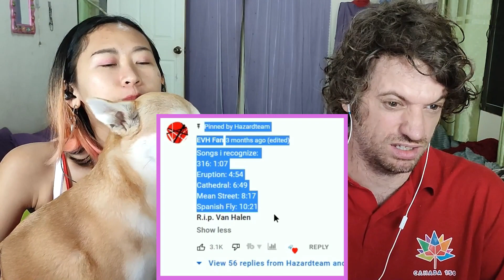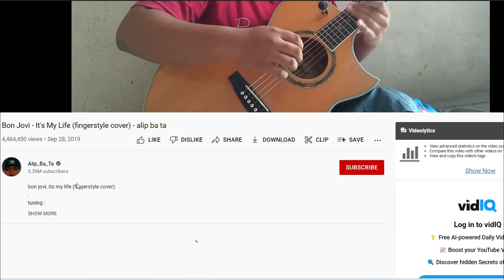NEWLYWED FIRST REACTION to VAN HALEN - Eruption Guitar Solo | Thai-Canadian Reacts!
Hello! We are Max & Sujy, a newlywed Thai-Canadian couple.